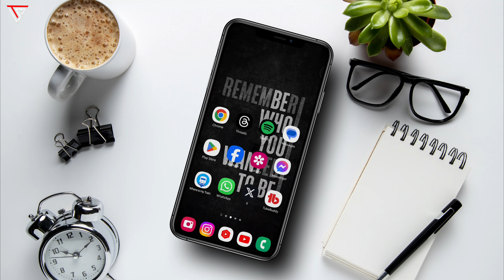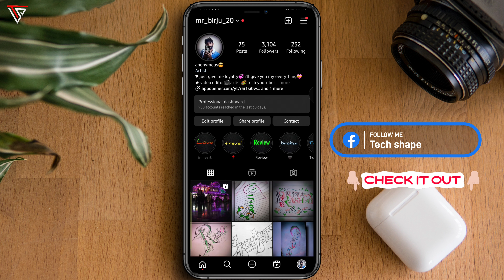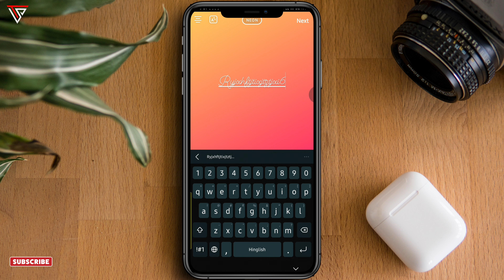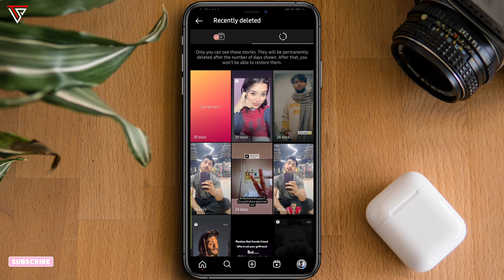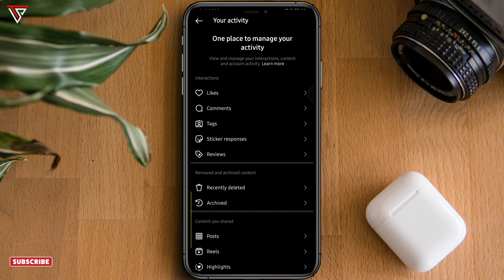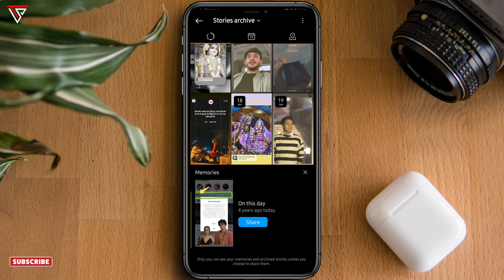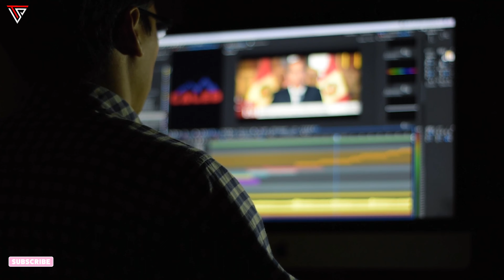Instagram par bina story highlight kaise dale || Add highlights on instagram without adding to story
Hello मित्रों
aaj is video me maine bataya hai ki aap apne Instagram me Bina story dale highlights kaise laga sakte ho